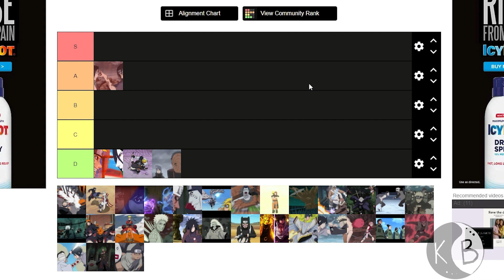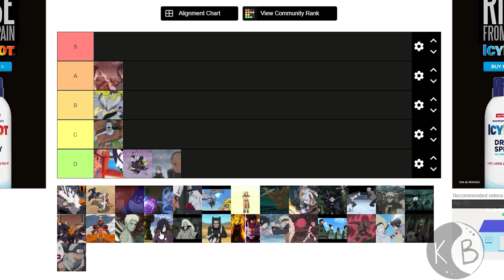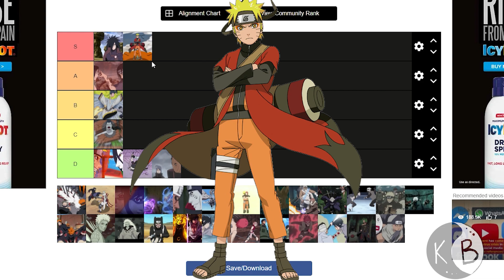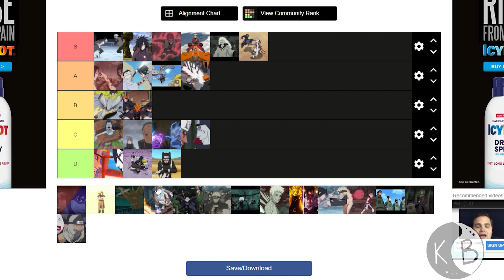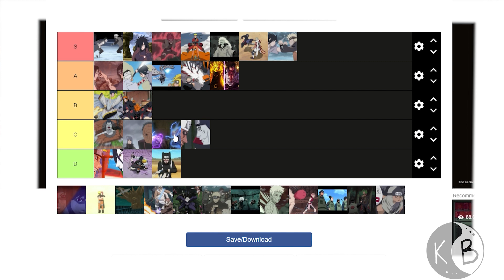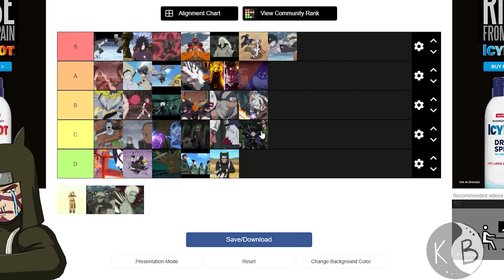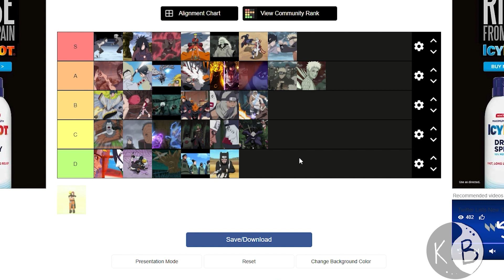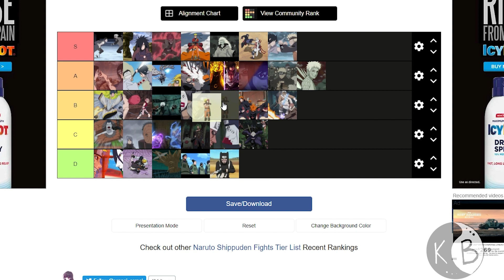The Definitive Naruto Shippuden Fight Tier List !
Here we discuss the best and worst fights in Naruto Shippuden !

This is the definitive fight tier list!